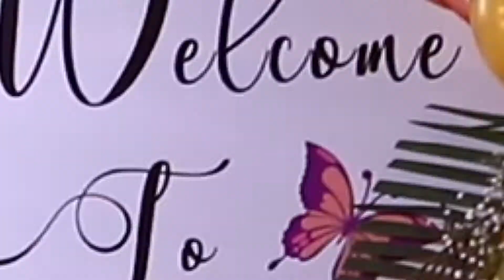1st birthday thaswik teaser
wedding moments
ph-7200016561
address- W-15 north main road, Park Rd, near church, C-Sector, Anna Nagar West Extension, Chennai, Tamil Nadu 600101